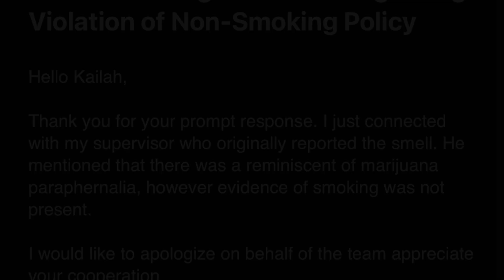DID I GET KICKED OUT? | PART 2 | TWAT